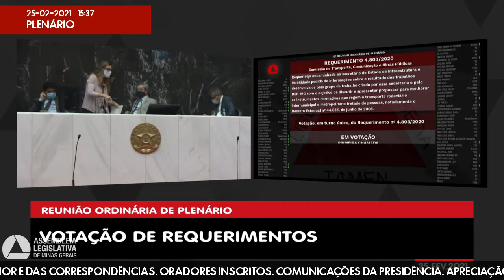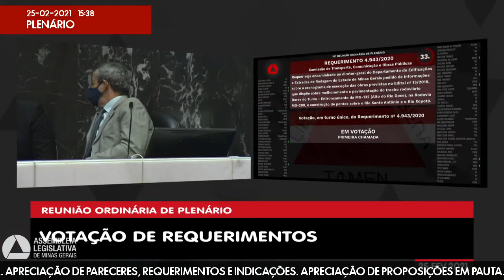25/02/2021 14:00 - 10ª Reunião Ordinária